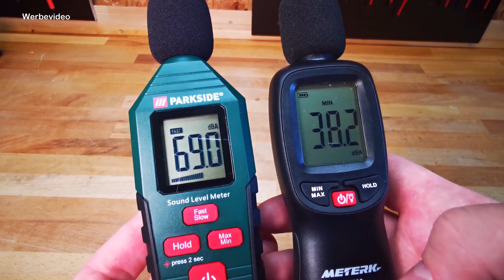Topshak TS-VC1 Werstattsauger Nass und Trocken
In der Werkstatt braucht man natürlich auch
mal einen Staubsauger. Nicht zuletzt, um daran
Maschinen zu koppeln. Was das günstige Modell von
Banggood taugt, erfährst du in diesem Video.

*Hier kannst du den Sauger bestellen:
Mit dem Code: BG9d25dc und Bestellung aus CZ/ES bekommt ihr einen massiven Rabatt (zeitlich begrenzt bis 13.11.22)

*Hier findest du flexible Fugendüsen:

Kapitel:
00:00 Einleitung
02:05 technische Details
06:39 Zusammenbau
08:47 Nass saugen
09:20 Trocken saugen
10:45 Blasen
11:58 Verabschiedung

Hinweise zur Transparenz:
Der Sauger wurde mir freundlicherweise vom Hersteller

und anderen.